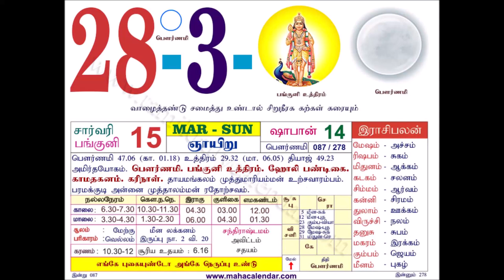இன்றைய ராசிபலன் 28-03-2021- indraya rasi palan 28.3.2021- daily rasi palan 28/03/2021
இன்றைய ராசிபலன் 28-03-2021- indraya rasi palan 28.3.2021- daily rasi palan 28/03/2021 | Today Rasi Palan - 28/03/2021